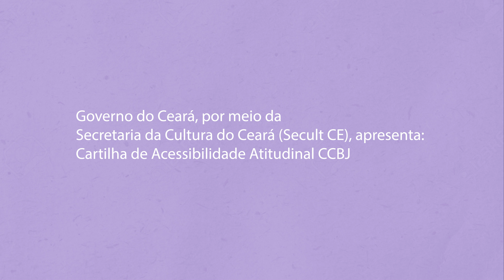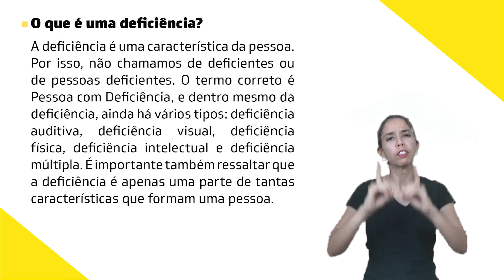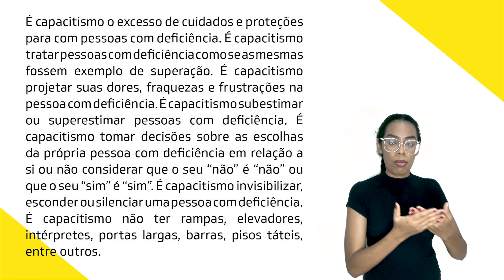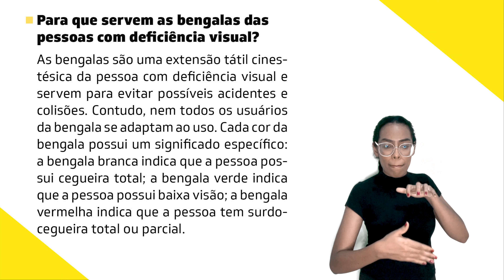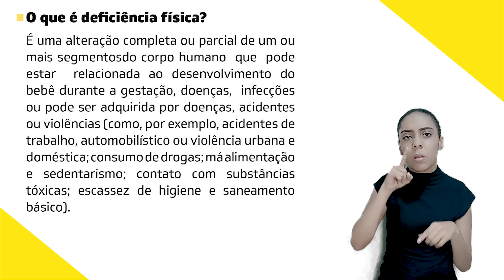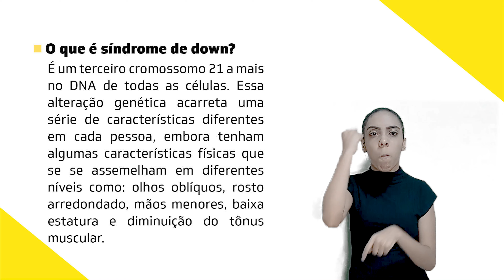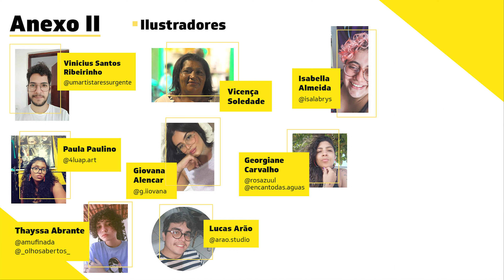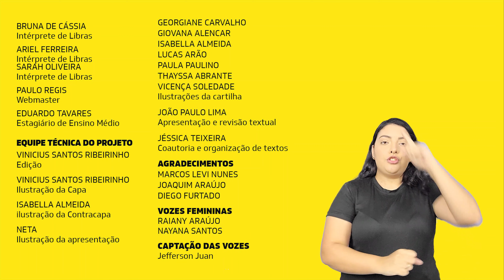CARTILHA DE ACESSIBILIDADE ATITUDINAL DO CCBJ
O documento norteador traz reflexões e esclarecimentos como : “como se referir ou abordar uma pessoa com deficiência?”, “como perguntar sobre a deficiência da pessoa?” , “o oposto de deficiência é pessoa normal?” entre outras questões importantes são abordadas na Cartilha, ilustrada com o alunos do curso da Escola de Cultura e Artes do CCBJ, “CRIAÇÃO, APRECIAÇÃO E EXPERIMENTAÇÃO EM DESENHO”, conduzido pelo professor Vinícius Santos Ribeirinho.

O formato virtual da Cartilha também teve a colaboração formativa para a audiodescrição do vídeo audiobook, com a turma do curso da Escola de Cultura e Artes “PROCESSO DE FACILITAÇÃO E AUDIODESCRIÇÃO”,  conduzido pela professora Renatta Franco.